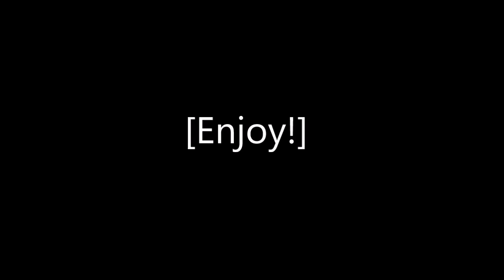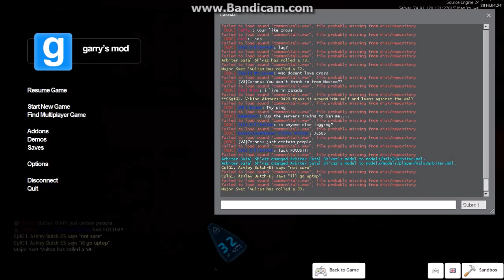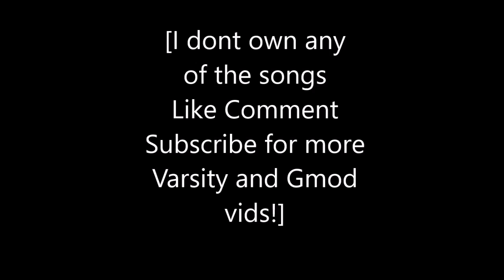Varsity gaming:Halo Rp (new server)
Varsity has a new server, Military RP is slowly dying but hopefully we can revive it soon, but till then
enjoy some Halo awesomeness!
also if you find a avi creator game that has Halo stuff in it, be sure to let me know ^_^